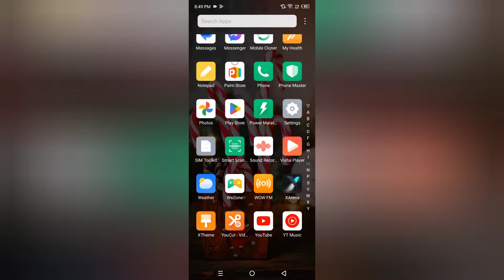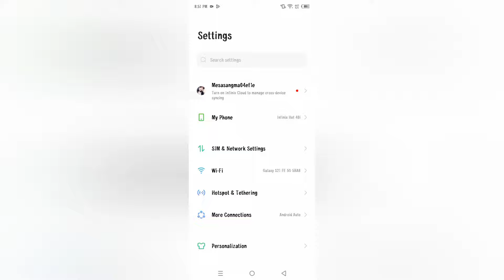Infinix Hot 40i font style kaise change kare, how to set another font style in infinix, download fon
Infinix Hot 40i font style kaise change kare, how to set another font style in infinix, download font and set, font settings